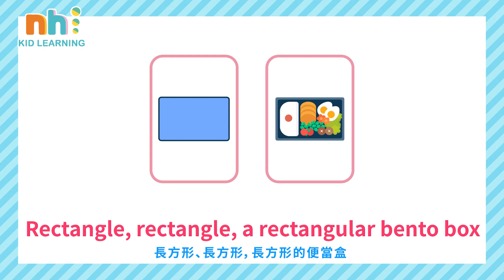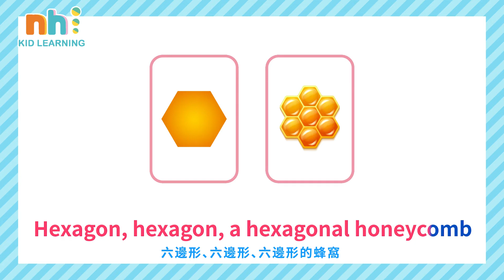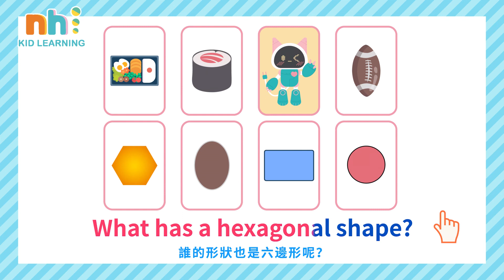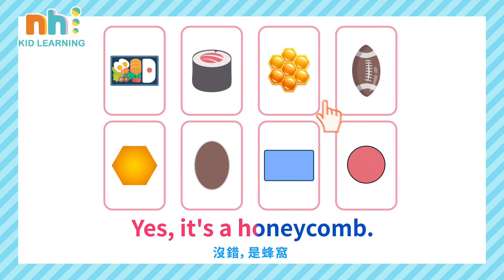幼兒學數學 | 英文閱讀 | 形狀對對碰 | 兒童數學 | 你好泡泡 | Ni Hao English | Match The Shapes | Math | KID | STEM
數學邏輯思維從小訓練起，有助於孩童建構能力提升!
你好泡泡與您一同陪伴孩子快樂成長!

請訂閱你好泡泡_親子教育頻道！